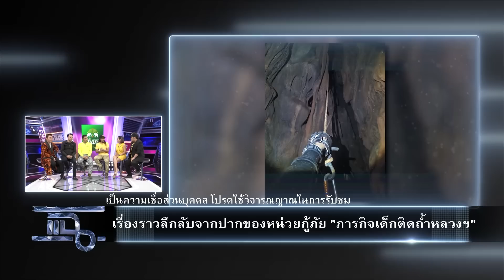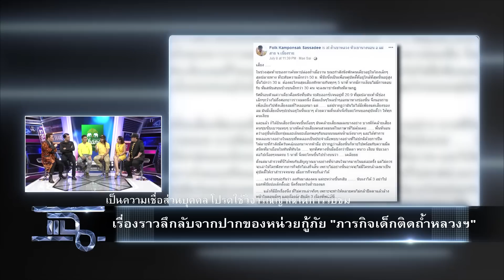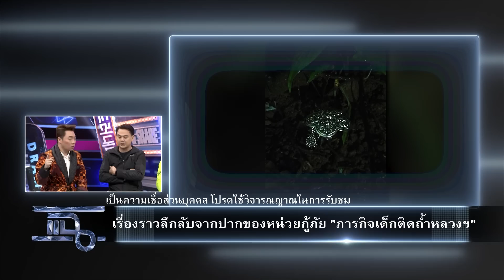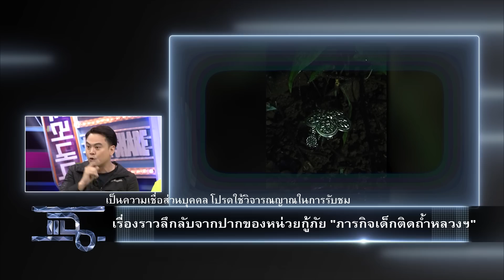แฉ - เรื่องเล่าจากปากกู้ภัยในถ้ำหลวงฯ l ร้าน SOHO หม่าล่า 11 ก.ค. 61